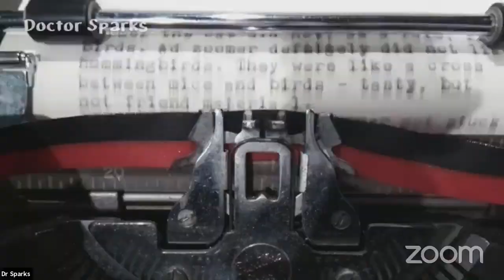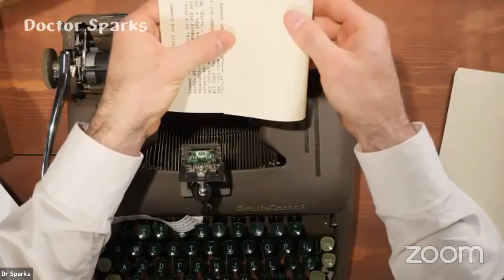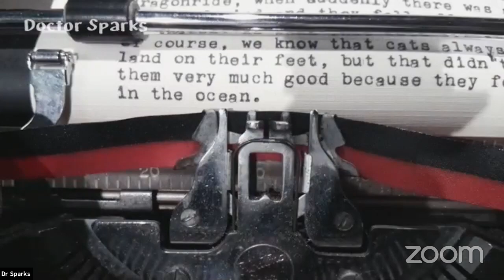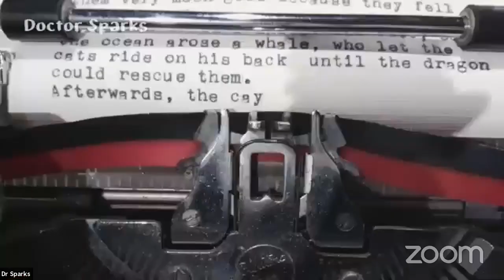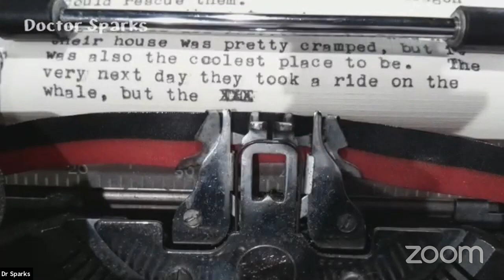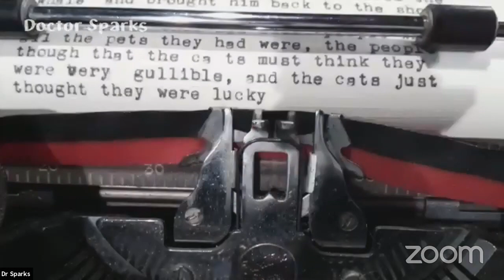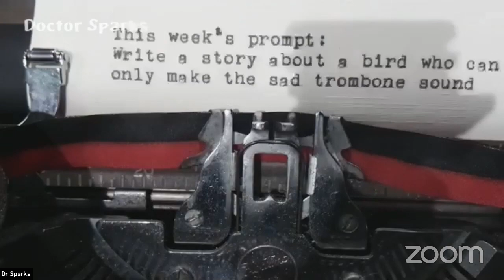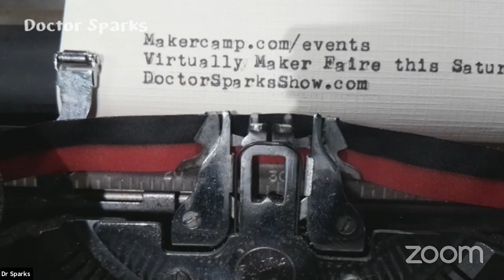Maker Camp Live! - Typewriter Stories 5 with Doctor Sparks and Cecilia Olivera-Hillway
Doctor Sparks, Karl Smith, is a storyteller, maker, engineer, and performer.

Cecilia Olivera-Hillway is an artist, maker, and dreamer.